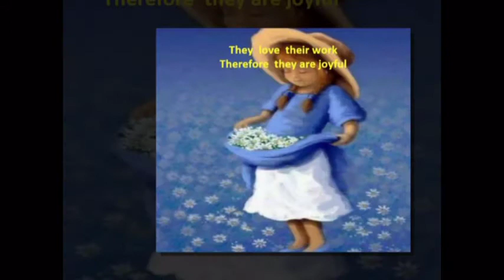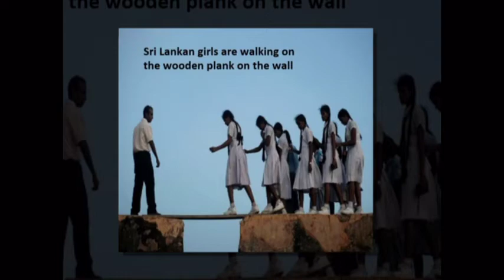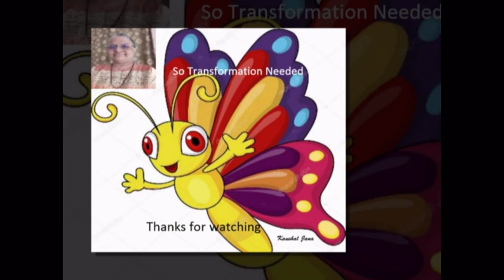silent sufferers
vdo on difficult schooling